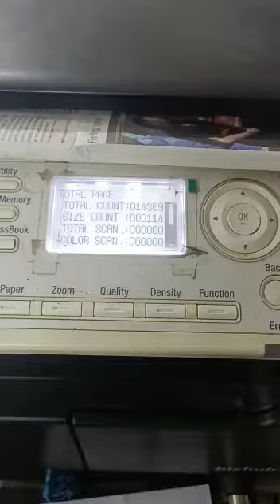konica Machine sales Any Enquiry